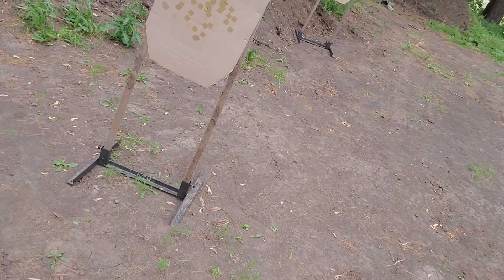1June2022 Position Entry and Accelerator